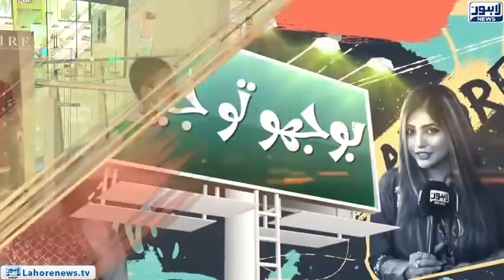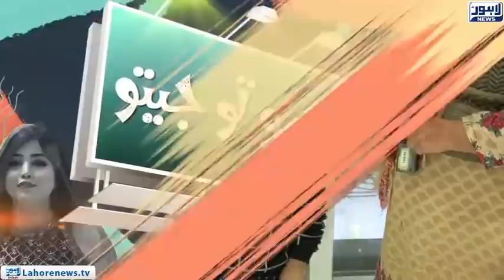Nobody can win against Aleena - Hilarious tongue twisters | Bhoojo To Jeeto